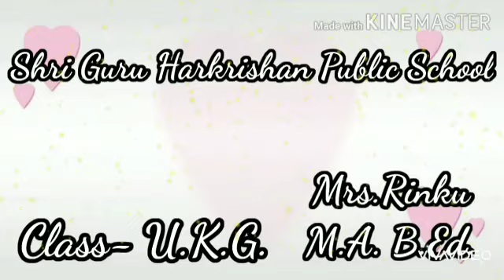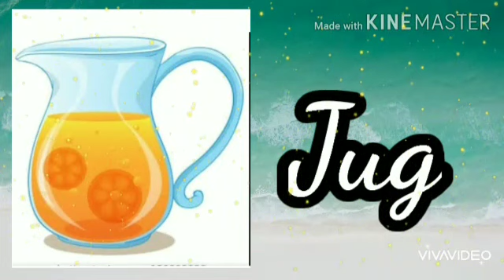Class U.K.G ||spelling ( A to P)